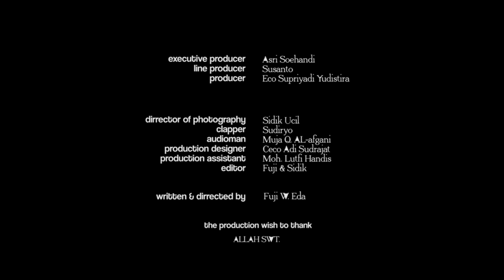RIMA | INDRAMAYU SHORT MOVIE FESTIVAL